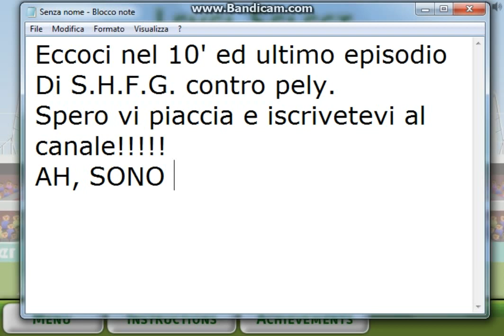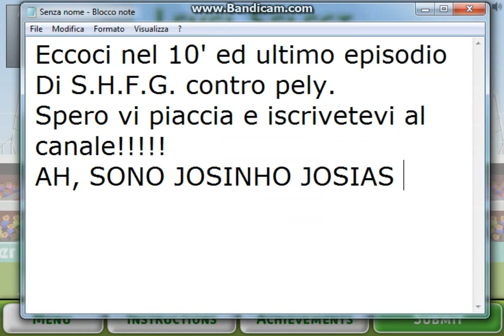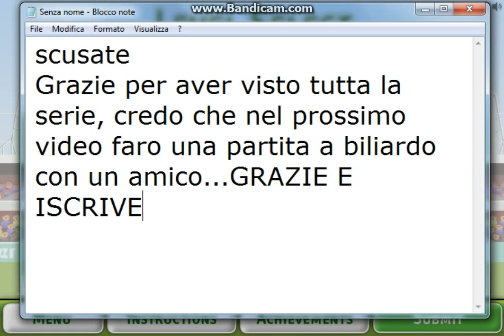10' episodio S.H.F.G (Contro Pely) FINALMENTE CAMPIONI!!!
Eccoci nel ultimo video della serie S.H.F.G.  in cui saremo contro Pely.